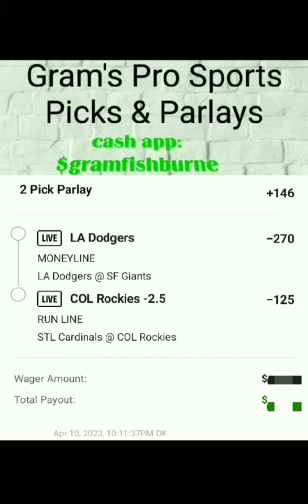The Fishburne Report! Daily Sports Picks.MLB mlbsamegameparlay ladodgers mlbparlay 4-10-23